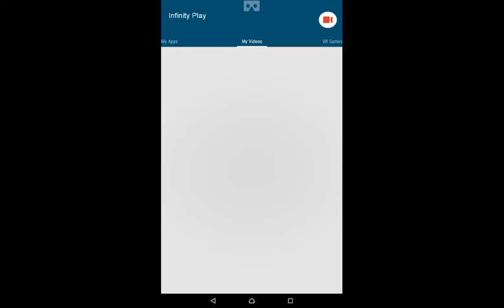Minion Rush Level 95 three fruits guide